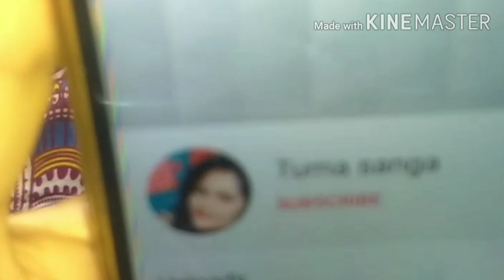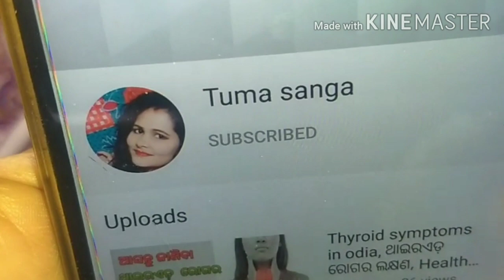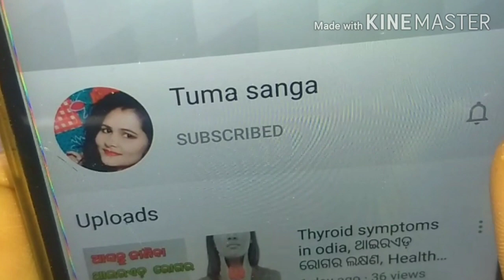Face pack for fair glowing clear skin|Brana|suntan remove|pimples mark|muhnara kaladaga|Tuma sanga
Brana daga kemiti jiba, suntan remove, pimples mark on face,pigmentation treatment,muhnara kaladaga,

ଏହା ଆପଣଙ୍କ Hyper pigmention,Dark spots,tumasanga,  Suntan, black  spotsଓ ମୁହଁର ସବୁ କଳାଦାଗ କୁ ଦୂରକରିବ ମାତ୍ର 2ଦିନରେ,ଏହି face pack କୁ  ଲଗାଇଲେ ଆପଣ ପାଇବେ fair glowing bright skin.